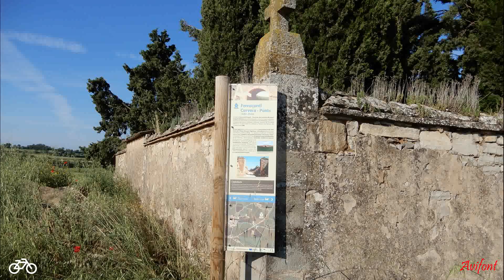BTT Oluges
Descripció